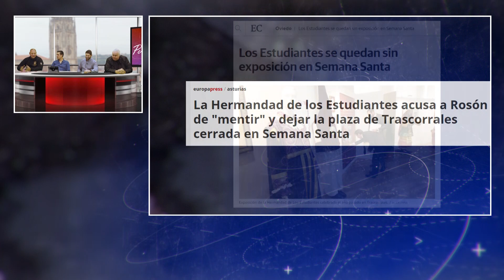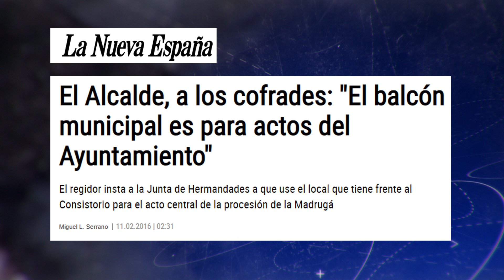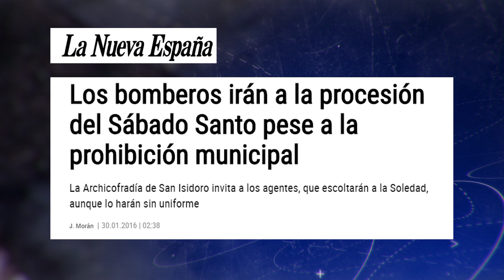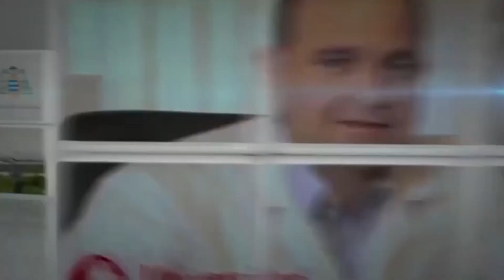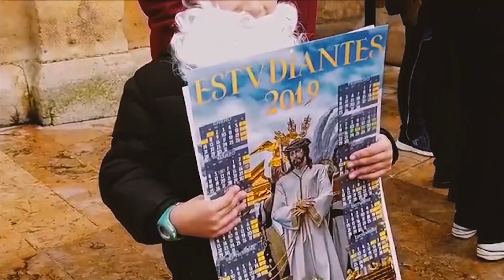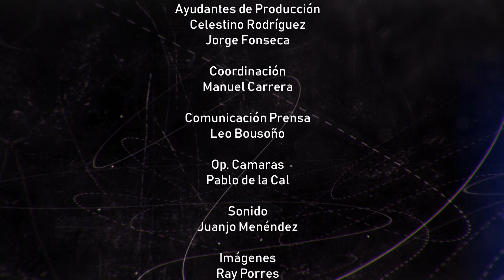PASIÓN COFRADE- Temporada 5, Episodio 4 (13/01/2019)